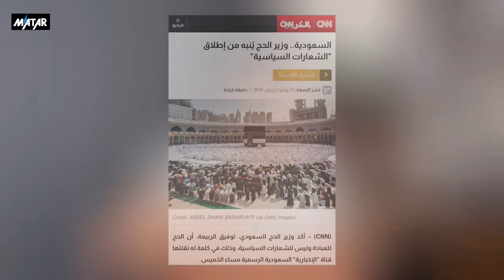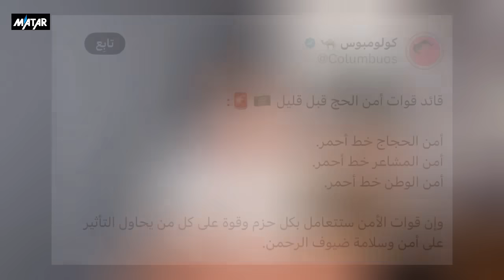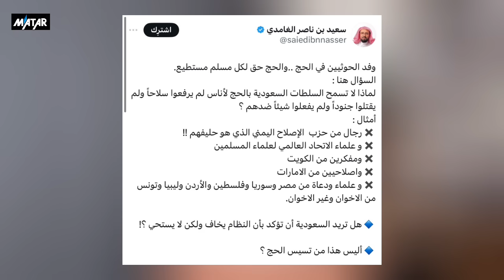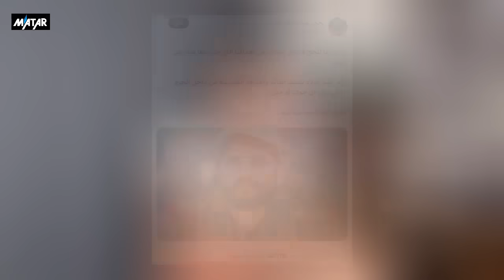هروب الجيش السعودي بعد دخول اليمن الحرم المكي !